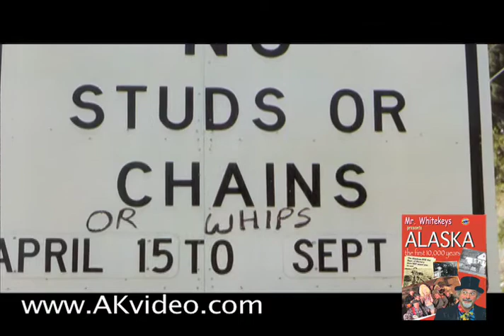Kodiak By The Sea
Kodiak history from Mr. Whitkeys and a cast of home grown dancers.  From the video "Alaska The First 10,000 Years.